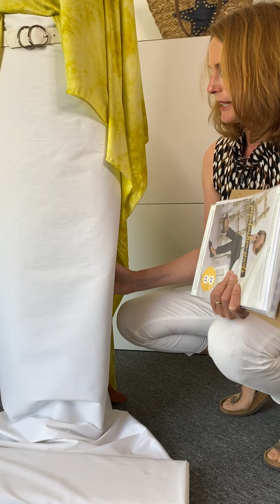Outfitinspiration vom 22.06.2021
(Werbung enthalten)

In dieser outfitinspiration zeige ich Dir ein Outfit passend für den Farbtyp Winter. Dieses Outftit besteht aus einer Hose und einem Shirt.

✅ Stoff für Hose: Hosen-/Rockstoff Bengaline-Stretch - weiß (Art. 20240)

✂️ Schnitt für Hose: pepelinchen-pants @pepelinchen (Art. 35763)
✅ Stoff für Shirt:  Viskosejersey - Tie Dye - Gelb (Art. 36161)

✅ Mögliche Schnitte für Shirt:
✂️ Basic-T-Shirt No. 56 @lillesolundpelle (Art. 35187)
✂️ Shirt/Pulli Greta @kibadoo (Art. 28945)
✂️ T-Shirt Frau Amela @hedinaeht (Art. 29453)
✂️ T-Shirt/Tunika @kibadoo (Art. 21387)

Alle verfügbaren Stoffe und Materialien aus unseren Outfitinspirationen findest Du unter den angegebenen Artikel-Nummern oder auch im Shop unter

➡️ News + A-Z Lexikon (im Shop oben rechts)
➡️ pepelinchen-News